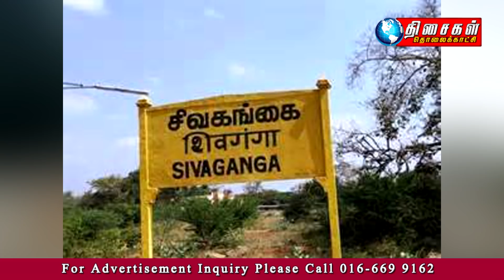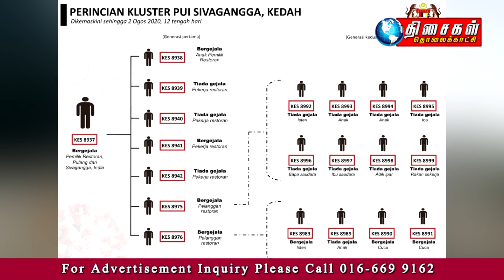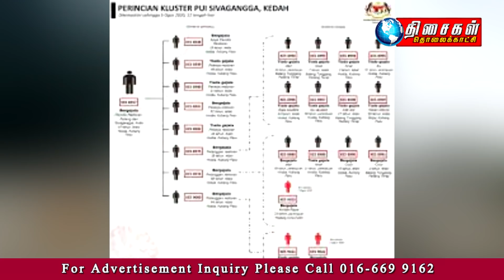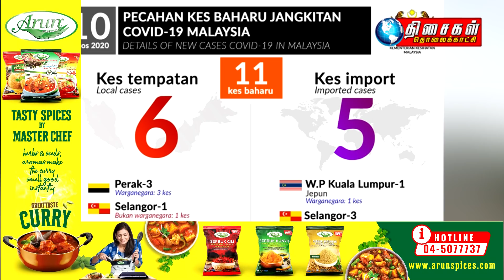MALAYSIA TAMIL NEWS 10PM 10.8.2020 அம்னோ தலைவர் ஜாஹிட் குற்றச்சாட்டுகளில் திருத்தம்